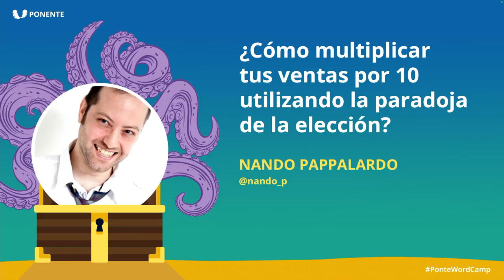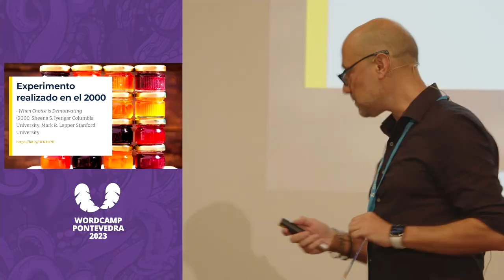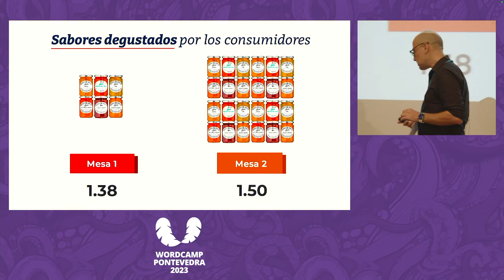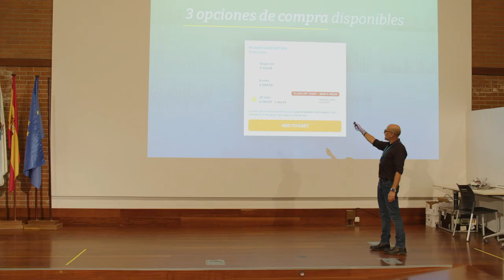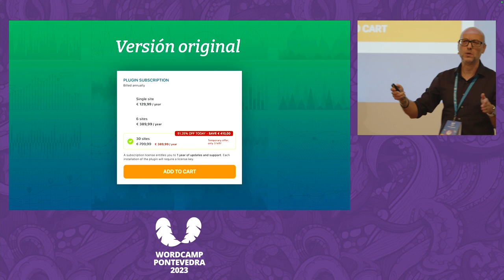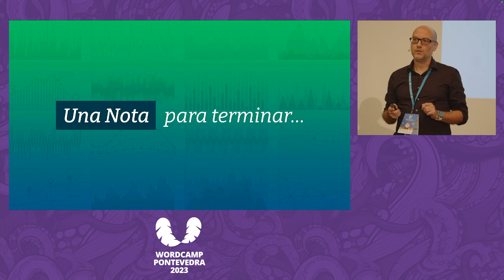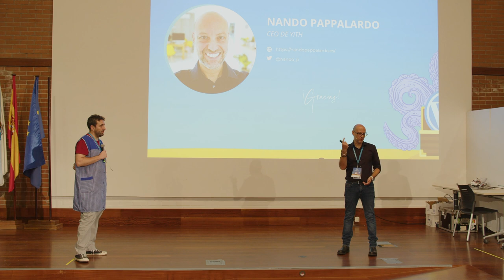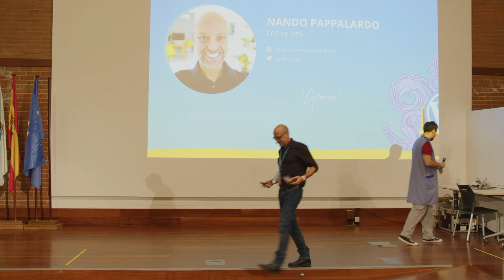Nando Pappalardo: ¿Cómo multiplicar tus ventas por 10 utilizando la paradoja de la elección?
Al crear contenido para tu comercio electrónico, ¿es mejor ofrecer más opciones y diferentes soluciones o, por el contrario, es mejor tener opciones limitadas con pocas soluciones disponibles?

Si quieres aumentar tus ventas hasta diez veces más de lo que estás haciendo actualmente, el tema de esta charla podría interesarte mucho.

Te hablaré de dos experimentos, uno realizado por dos profesores universitarios hace veinte años y otro realizado por mí durante la pandemia en nuestro comercio electrónico. Ambos experimentos obtuvieron los mismos resultados, a pesar de dos décadas de diferencia.

Se trata de las opciones disponibles.Presentation Slides »